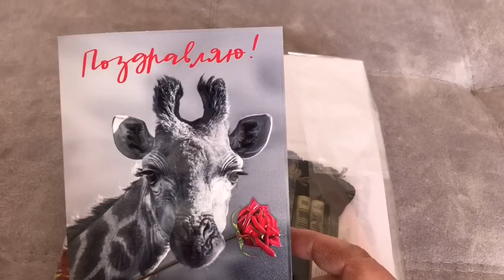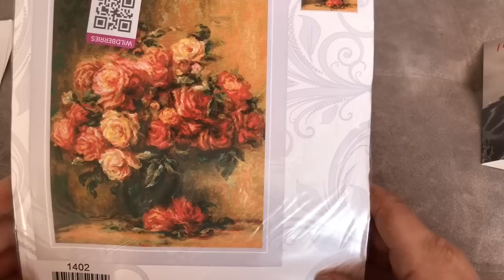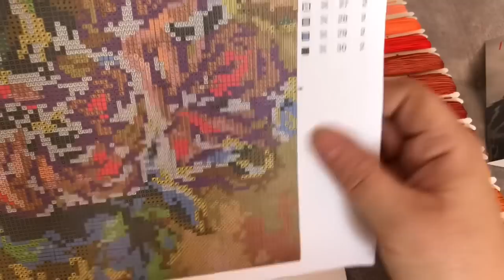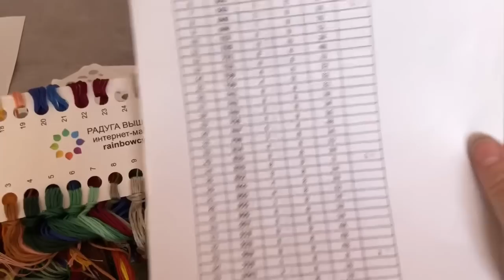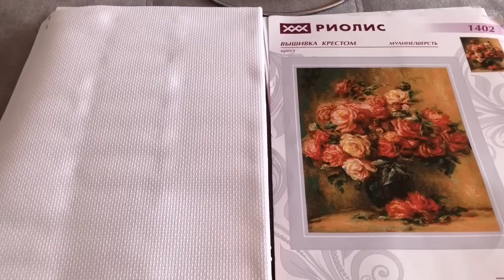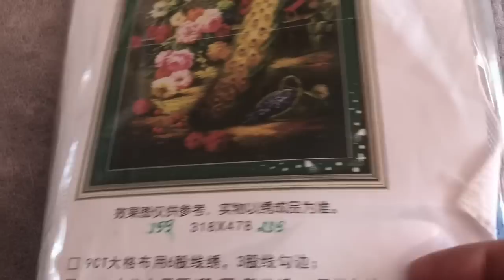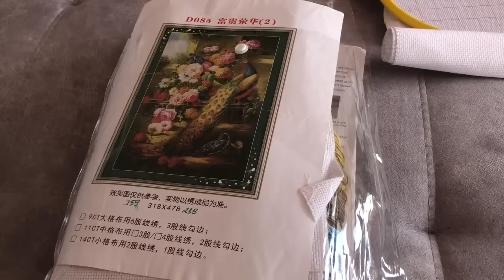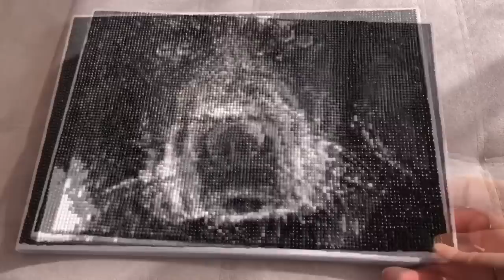13.2023. Вышивка. Старт набора мечты 😍. Апрель месяц стартов?..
Здравствуйте, меня зовут Настя.

В этом видео я вышиваю
🟢Кот Бегемот от Химеры
🟢Павлин от Джой Сандей
🟢Розы Ренуара от Риолис
🟢Стеклянная фантазия от Овен
🟢Riching skyward схема скачана в интернет, где не помню.